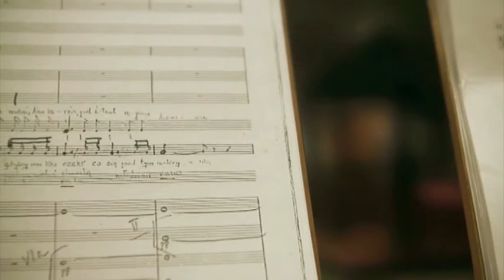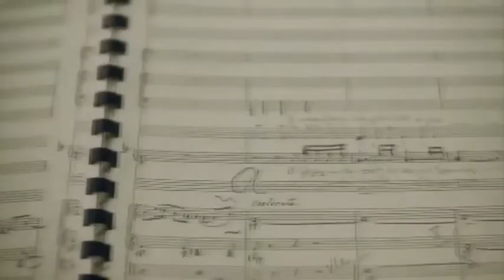Paged Meble film korporacyjny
Film korporacyjny